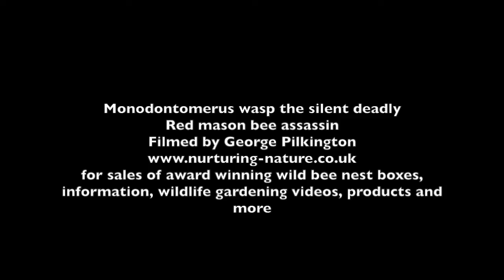Monodontomerus wasp the silent deadly assassin ovipositing through several mms mud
Monodontomerus wasps..the deadly assassins of red mason bees laying eggs. by George Pilkington
for award winning solitary, bumblebee nest boxes and more wildlife gardening videos.